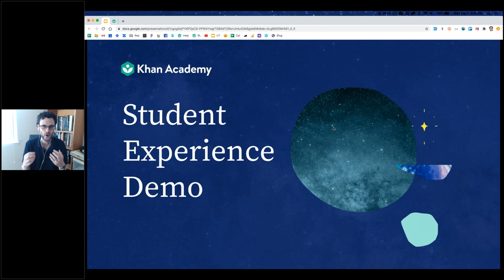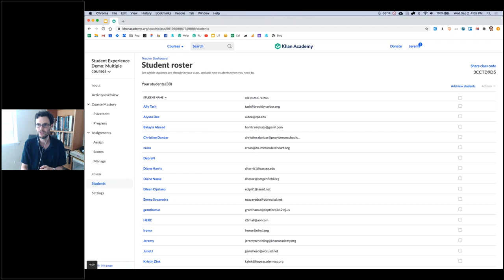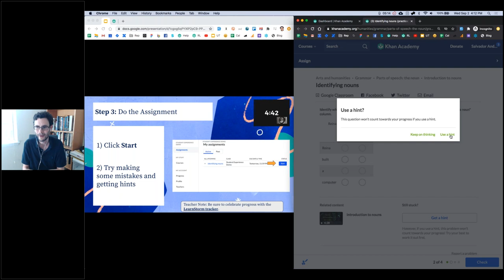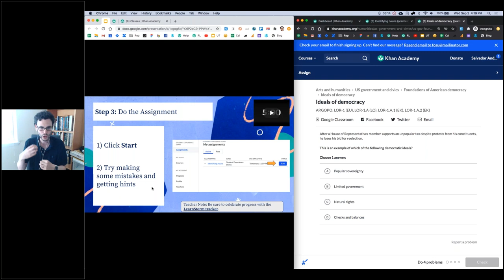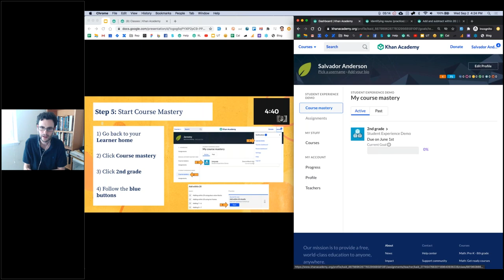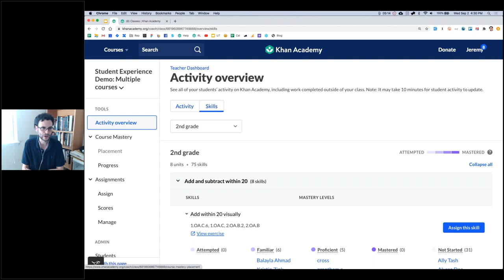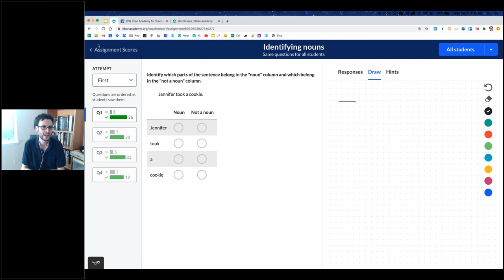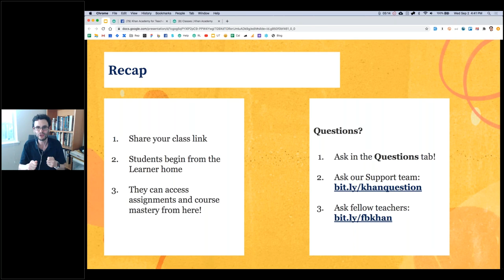Khan Academy Student Demo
There’s no better way for teachers to learn Khan than by experiencing it as a student.

So if you want the ultimate Khan crash course, come join my demo class.

You’ll get to:

-Go through the registration process
-See what an assignment looks like
-Try out a Course Mastery goal

And most importantly, you’ll be ready for that inevitable question: “Umm… where do I go to do that?”